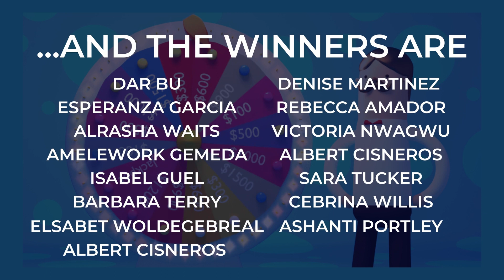Realizing the Dream of Homeownership - Dallas Habitat